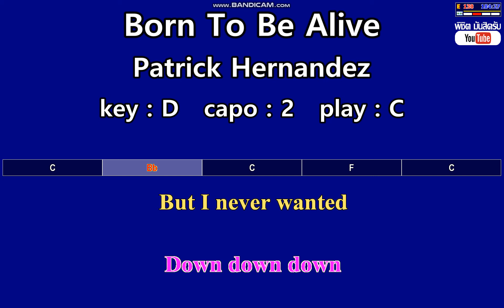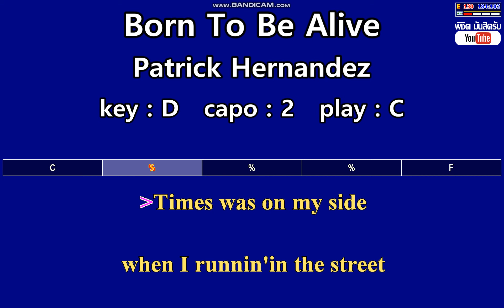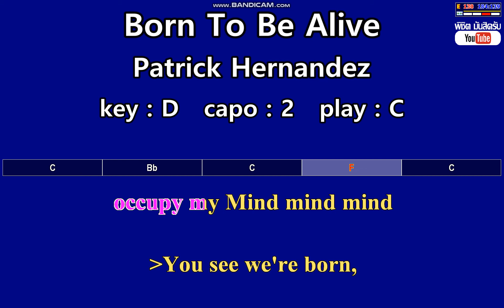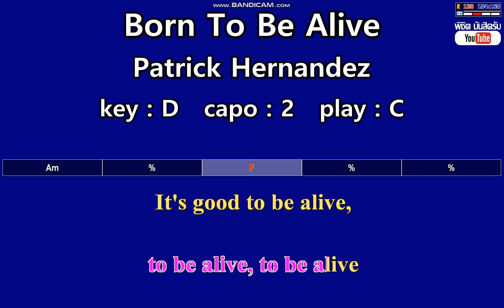Born To Be Alive - Patrick Hernandez (Karaoke & Easy Guitar Chords) Key : D Capo : 2